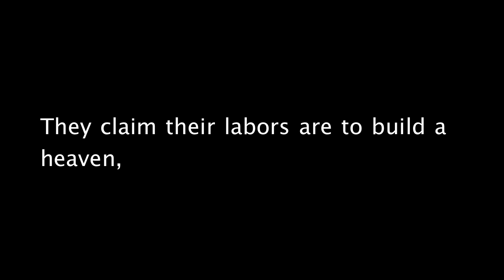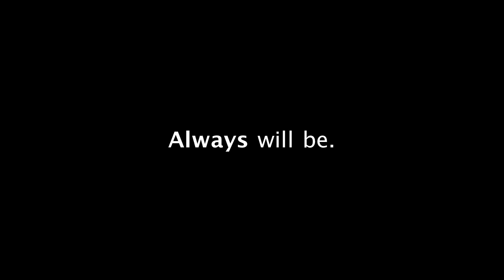Dr Manhattan | Too Late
A short film emphasizing clairvoyance and dreams. I created it using clips from Watchmen.

"They claim their labors are to build a heaven, yet their heaven is populated by horrors. Perhaps the world is not made. Perhaps nothing is made. A clock without a craftsman. It's too late. Always has been, always will be. Too late."

Song is "Pruit Igoe & Prophecies" by The Philip Glass Ensemble